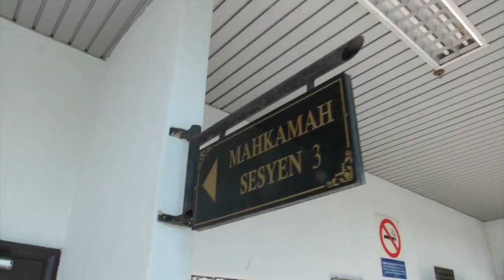Father Charged With Comitting Incest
In Melaka, a 38 year old father was charged at the Ayer Keroh Sessions Court with two counts of committing incest with his 18 year old daughter, since two years ago.

The unemployed man was charged with committing the act with his eldest daughter, who was then aged 16, in November 2015 at their home in Bukit Katil.

He was also charged with committing incest with the same daughter at the same house on November 14th.

During the proceedings, Sessions Court Judge Norma Ismail also rejected the man's claim that his daughter had wished to retract her allegations.

This, after DPP Muhammad Azri Zakaria informed the court that no indication of a retraction was contained in the investigation papers, as of Wednesday.

No bail was granted and the court fixed December 21st for mention.